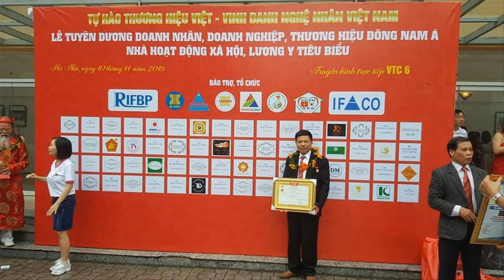🔴3 Sập Thờ Mai Điểu gỗ gụ Mới Nhất 2021/ Đồ Gỗ Hiền Lanh. 0986883349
- 3 Sập Thờ Mai Điểu gỗ gụ Mới Nhất 2021/ Đồ Gỗ Hiền Lanh. 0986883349
- 🔴 Đồ Gỗ Hiền Lanh giới thiệu 03 sập thờ gia tiên ( sập thờ mai điểu gỗ gụ) - có đồng kích thước dài 2m17
-🔴 02 chiếc cao 1m17 còn 1 chiếc cao 1m27 + chiều sâu đồng kích cỡ 1m07
- sập thờ mai điểu hay còn gọi sập thờ cây mai vì chân và dạ tiền dạ ngang chúng tôi chạm cây hoa mai, có các chú chim điểu đang hót và gọi  nhau
-🔴 chân 24 đục cây mai và quả đào